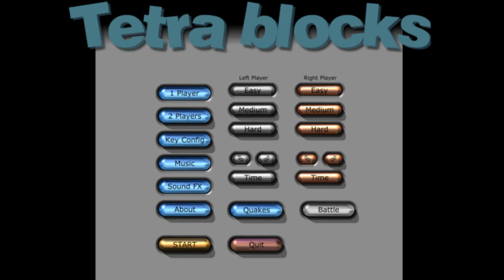High Scores — Tetra Blocks {version 1.54} (Windows) — Audio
Tetra Blocks {version 1.54} (Windows)
Audio
High Scores

● Title: Tetra Blocks {version 1.54}

● Type: Microsoft Windows Game

● Programming: Herman

● Original Graphics: Herman, Johan

■ SPECIFIC MEDIA DESCRIPTION

This audio is from a subsong of the Sniffit.xm file, which plays on the High Scores menu.

■ MEDIA CREDITS

● Original Music: Pontus

● Audio system used: BASS v1.5a

● Method: In-Game Audio Recording Via External Program

● Program Name: Fraps

● Program Credits: Beepa Pty Ltd

● Type - Audio

● Extension - .flac

● Channels - Stereo

■ SPECIAL THANKS

● Game Source:

○ Website — Internet Archive: Wayback Machine

○ Preserver — Alexa Crawls

■ MEDIA TAGS